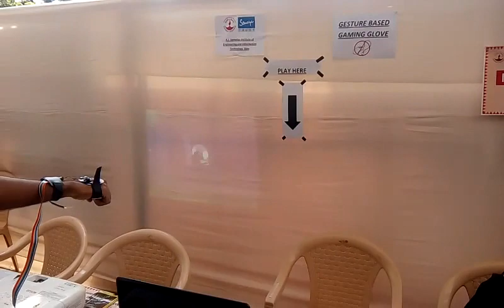motion capture gaming glove